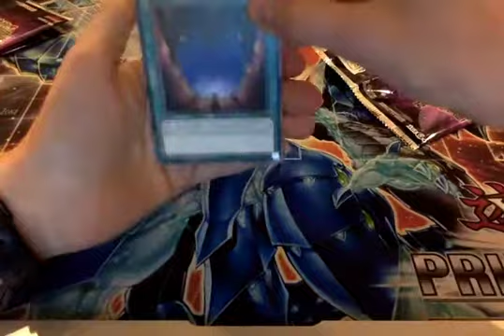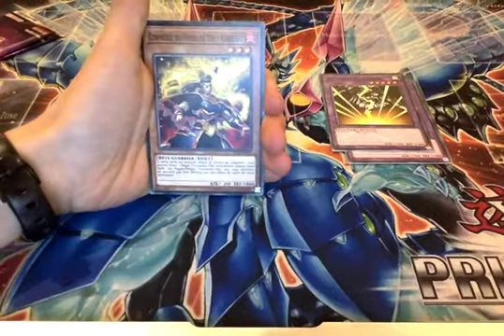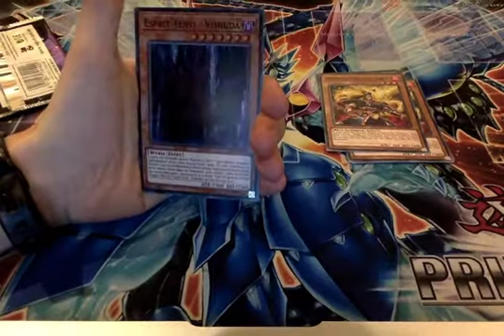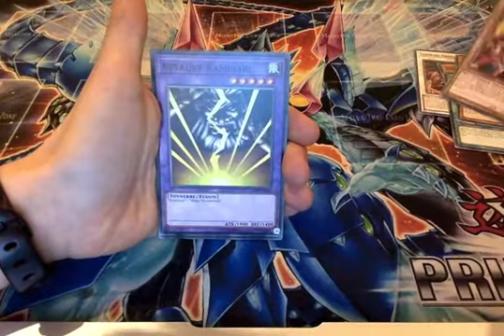PREMIERE OUVERTURE DE BOOSTER YU GI OH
JE FAIS MA PREMIERE OUVERTURE DE BOOSTER YU GI OH